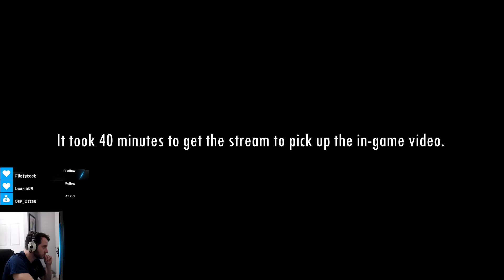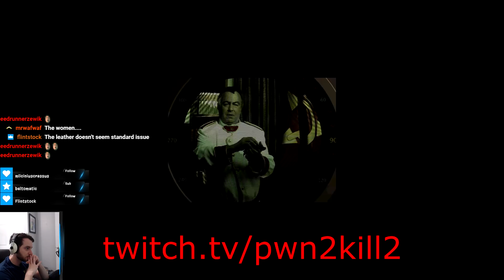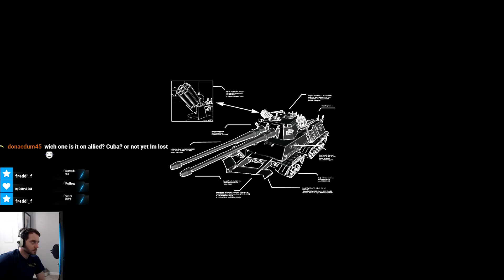Command and Conquer Red Alert 2 soviet campaign (part 1)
Today we are playing the Command & Conquer: Red Alert 2 Campaign. This is part 1 of the Soviet Campaign for Red Alert 2. This ra2 Campaign is one of my favorite gaming campaigns and I especially love the Command and Conquer: Red Alert 2 Soviet Campaign.